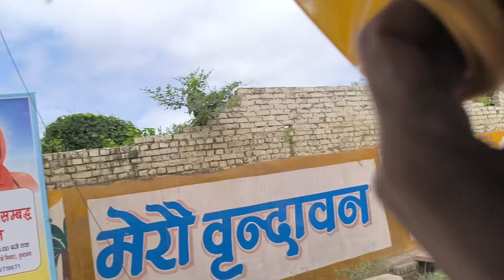అదిగో చూడండి బృందావనం రౌడీస్😋😋😋😅😅